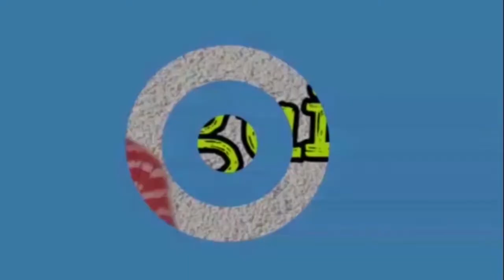!!voy a la plaza y grito esto¡¡(me como la masi##)